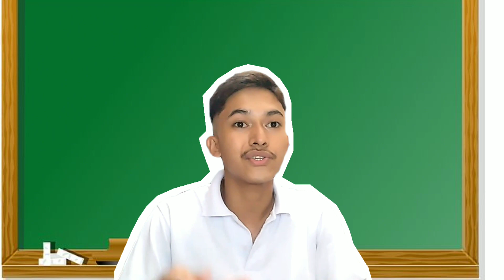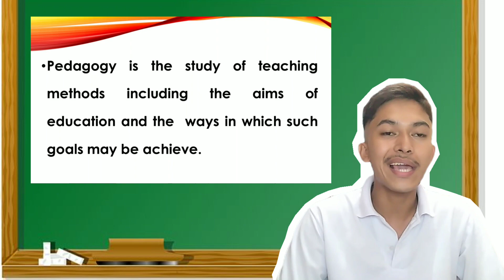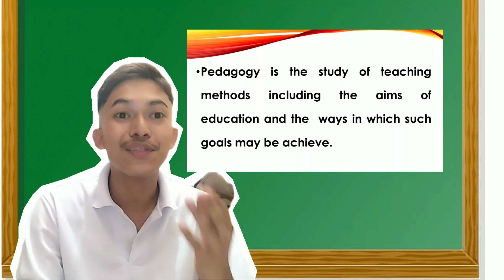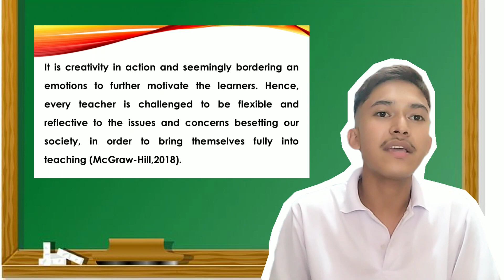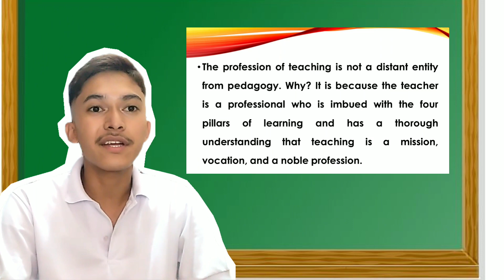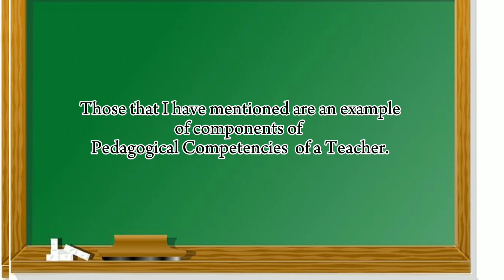Pedagogical Competencies of Teachers